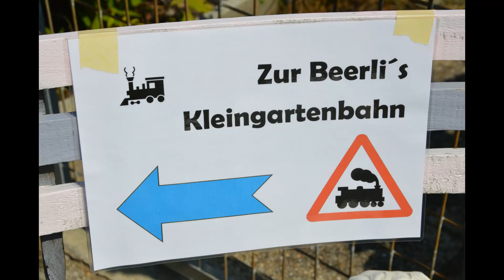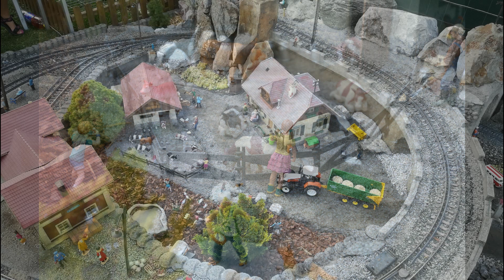Tag der offenen Tür 2018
Ein Bilderbogen rund um den Tag der offenen Tür bei der BKGB 2018.